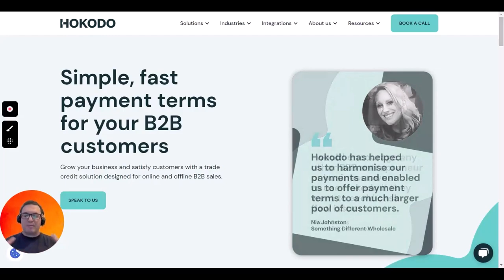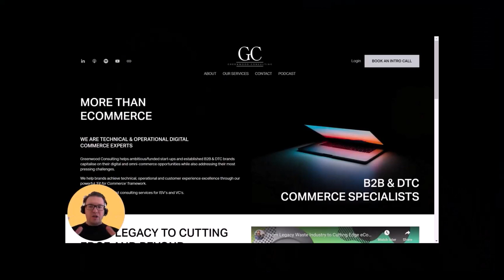E360:📦HOW TO EASILY EXTEND CREDIT TERMS & BNPL PAYMENT METHODS TO B2B ECOMMERCE CUSTOMERS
This is E360:📦HOW TO EASILY EXTEND CREDIT TERMS & BNPL PAYMENT METHODS TO B2B ECOMMERCE CUSTOMERS | LOUIS CARBONNIER - HOKODO | B2B COMMERCE CORNER #50

📦Hokodo is a Fintech platform for B2B eCommerce merchants
📦Hokodo is effectively a payment gateway that allows B2B merchants to extend trade credit and BNPL (term payments) services to their customers
📦Hokodo specializes in removing the complexity & friction of B2B commerce payments for the European market
📦In this episode, Jason & Louis discuss the unique payment service needs of B2B merchants & how the modern B2B buyer now expects similar payment options to their B2C/DTC counterparts